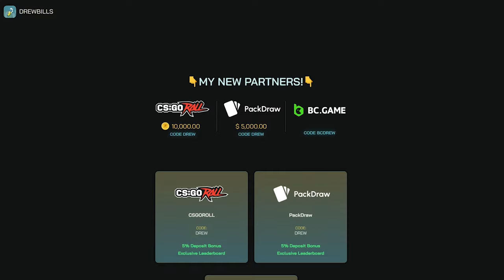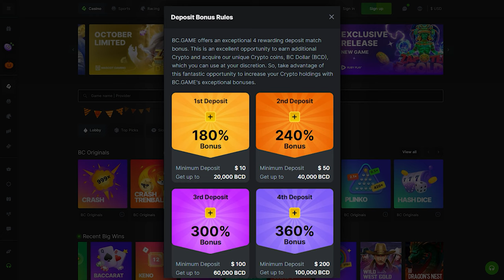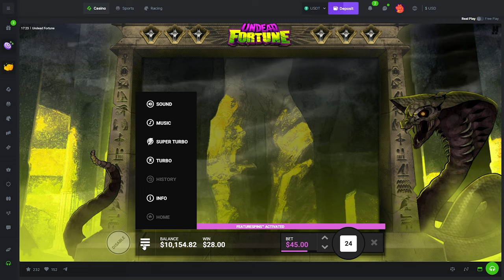WE WON HUGE on *MYSTERY* Hacksaw Slot?!?